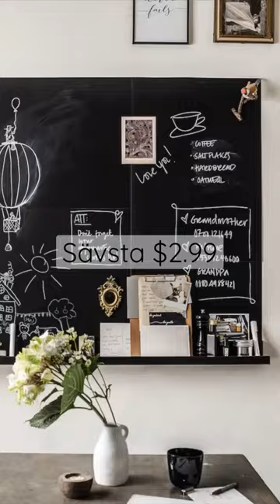Best IKEA products under 5$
Best of IKEA under 5$, these are great as Christmas presents/stocking fillers/secret Santa.